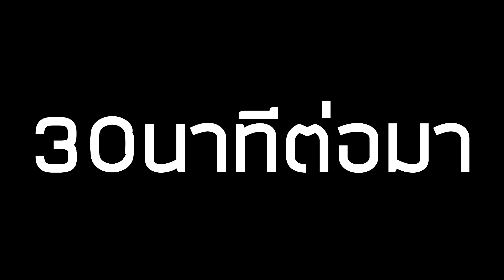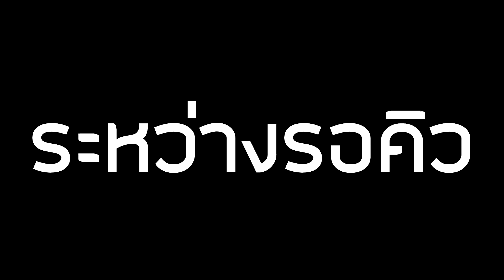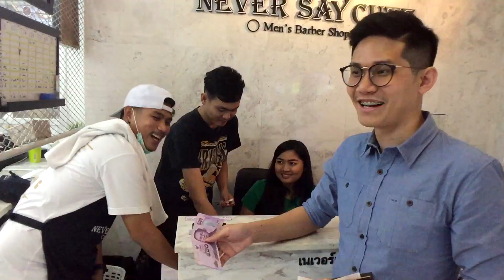บอกช่างเอาทรง"สระแล้วไม่ต้องเซ็ท"เลยได้ทรงนี้ |จัดหนัก Ft.ShaBetz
เอาที่ช่างสบายใจเลยครับ อยากตัดไงก็จัดมา

ช่องทางติดต่อค้าบ